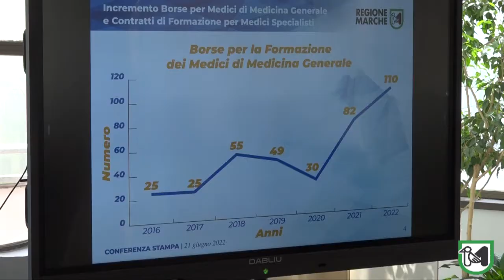Oltre sei milioni su borse per medici di medicina generale e formazione per medici specialisti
Acquaroli: "Con questo provvedimento andiamo a colmare un differenziale che vedeva un numero di medici prossimi alla pensione molto più elevato rispetto ai medici in ingresso nel nostro circuito di medicina territoriale e nelle reti ospedaliere".